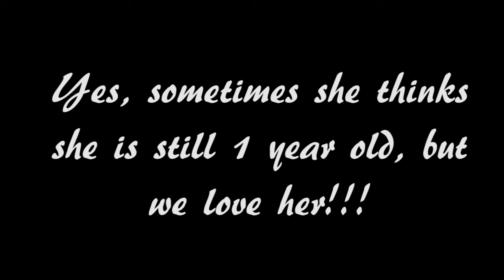Touch My Body Challenge Face-Off: Former Winner Allie VS. Mikayla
This wasn't uploading last night, so sorry it turned into a Saturday challenge. Wasn't my fault. Here former winner of the last touch my body challenge between twins Annie & Allie.. Alessandra, goes head to head with big sister Mikayla. Will she keep or lose her title? It is definitely a close one. Funny in parts as usual with an Allie video.

Tune in & find out. When we hit 10k subscribers we will be having an awesome giveaway, so help us get there to get a chance to win yourself & thanks for stopping by!!

If there is not a video posted tomorrow, you know the blizzard here in the north east has taken our power, but knock on wood, I am praying HARD that it will not happen.

Of course, a snow Husky video will be up. Nikkita is going to love this (I HOPE). I know memphis will!

XOXO
Shelly